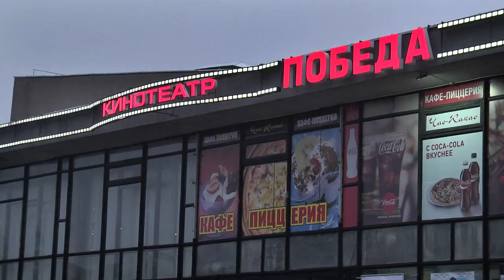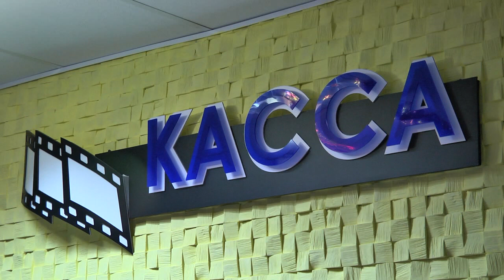Фильм «Где ты, Адам?» с аншлагом идет в Пинске - прокат продлен до 3 февраля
В кинотеатре «Победа» - аншлаг. Дефицит билетов в кино не наблюдали здесь очень давно. А с приходом пандемии руководство и вовсе не надеялось вернуть былую посещаемость. Живой интерес у пинчан вызвал документальный фильм режиссера Александра Запорощенко «Где ты, Адам?». Его сюжет разворачивается в древнем православном монастыре Дохиар на горе Афон.